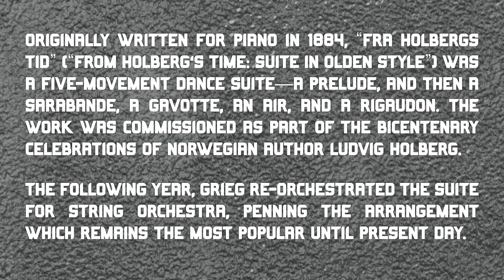Sarabande from “Holberg Suite” - Edward Grieg, arranged by Joseph Emmanuel Hernandez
Sarabande from “Holberg Suite”
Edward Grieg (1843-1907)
Arranged by Joseph Emmanuel Hernandez

Performed by:
Patrick John Espanto, Cello 1
Joseph Emmanuel Hernandez, Cello 2
Herrick Ortiz, Cello 3
Lee Hyun Ah, Cello 4
John Francisco Emmanuel Foronda, Cello 5
Herald Josh Melchizedek Balaccua, Cello 5
Prince Jezreel Santiago, Bass 1
Joselito D. Biato Jr., Bass 2

The Sarabande began as a rapid dance of Spanish/Guatemalan/Arabian origin, usually accompanied with castanets. As time passed, it evolved it a slower, more stately kind of dance.

This Sarabande was taken from Norwegian composer Edward Grieg's Holberg Suite. Originally written for piano in 1884, “Fra Holbergs tid” (“From Holberg’s Time: Suite in Olden Style”) was a five-movement dance suite—a prelude, and then a sarabande, a gavotte, an air, and a rigaudon. The work was commissioned as part of the bicentenary celebrations of Norwegian author Ludvig Holberg. The following year, Grieg re-orchestrated the suite for string orchestra, penning the arrangement which remains the most popular until present day.

Video originally premiered last July 23, 2021 as part of UPSO's online blended performance "Sketches."